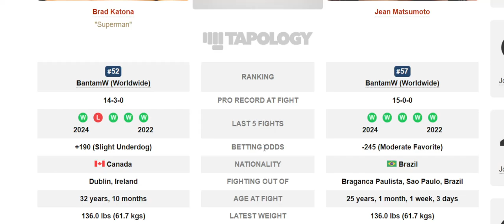Brad Katona vs Jean Matsumoto